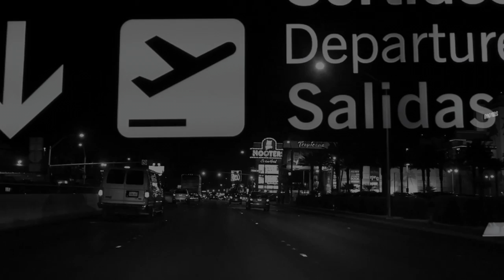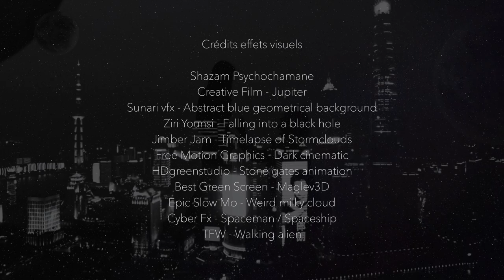Z O Y D - by Shazam Psychochamane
Baissez les lumieres et installez vous confortablement, Z O Y D est une expérience. Zoyd est l'artiste dont les incroyables compositions font partie intégrante de mes films depuis quatre ans. J'ai voulu lui rendre hommage en illustrant avec mes archives mais aussi des images d'Emmanuel Pampuri et Jeff Léo et des stockshots.